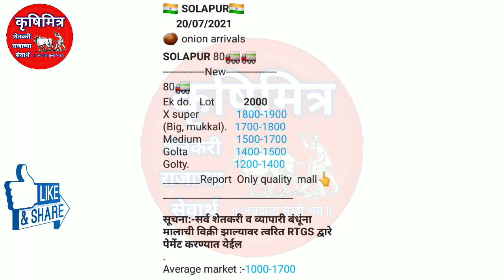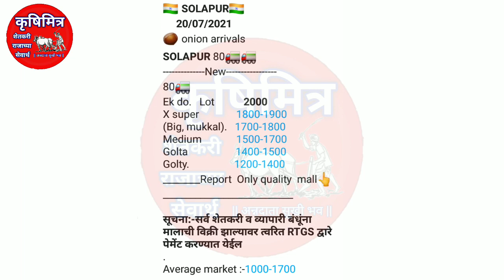20.07.2021 सोलापुर कांदा बाजार | kanda bhav today | कांदा बाजार भाव आजचे | प्याज बाजार भाव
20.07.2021 सोलापुर कांदा बाजार | kanda bhav today | कांदा बाजार भाव आजचे | प्याज बाजार भाव

Kanda bajar bhav today , kanda_bajar_today , Kanda bajar bhav ,Kanda bhav ajacha , market bhav today ,Kanda bhav today , Kanda market bhav, ajacha Kanda bajar

Kanda bajar bhav Nashik ,today onion market rate Maharashtra , Kanda bajar bhav Maharashtra ,pyaj bhav today ,krushimitra kanda bhav today ,krushimitra ,  kanda bhav ,कृषीमित्र,कांदा बाजार भाव , कांदा बाजार भाव आजचे ,नाशिक जिल्ह्यातील कांदा बाजार भाव ,कांदा बाजार भाव आजचा , नाशिक जिल्ह्यातील आजचे कांदा बाजार भाव , प्याज का भाव आज का , आजचे कांदा बाजार भाव महाराष्ट्र ,कांदा बाजार भाव नाशिक माझा कृषिमित्र कांदा बाजार भाव ,आजचे कांदा बाजार भाव महाराष्ट्र , कृषिमित्र चैनल ,कृषीमित्र यूट्यूब चैनल , महाराष्ट्रातील मुख्य बाजार समितीचे कांदा भाव ,कांदा भाव आजचे , प्याज बाजार भाव,